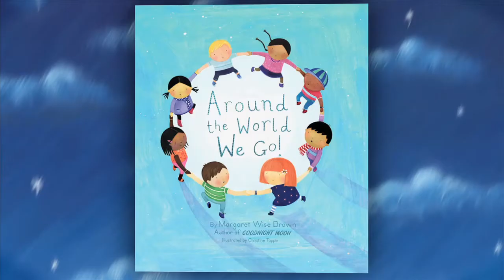Margaret Wise Brown: New Children's Books From The Beloved Author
Over 60 years after her death, beloved children's author Margaret Wise Brown (Goodnight Moon, The Runaway Bunny) is back in the spotlight again with a series of previously unreleased titles from her archives. With vibrant new illustrations, each title brings the spirited yet soothing touch to children's fiction that made Brown famous.

Discover Margaret Wise Brown again in your local bookstore, at online retail (Amazon US , and available now in eBook form at iBookstore and Barnes & Noble Nook.

Titles include:
Count to 10 With a Mouse
Goodnight Little One
Sleep Tight, Sleepy Bears
Goodnight Little Angel
Around the World We Go

Coming in 2013: Away in My Airplane, All the Families, The Fish With the Deep Sea Smile, The Diggers, Snowballs and Sunshine.